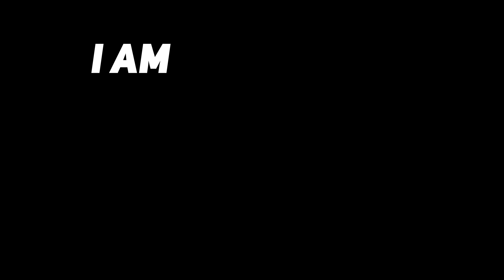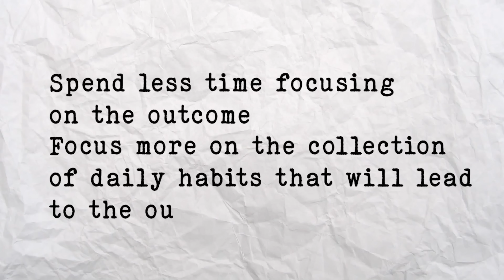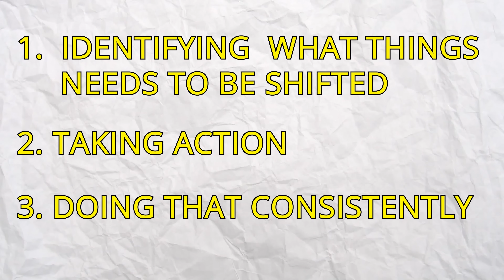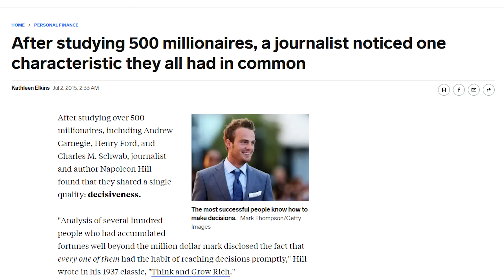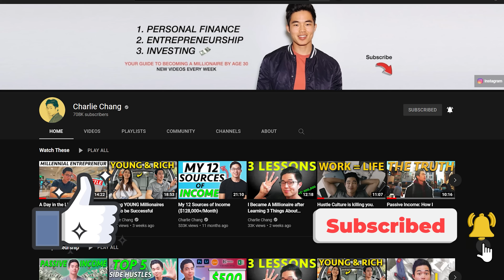I Spent 8,257 Hours on Self Improvement and Learned THIS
I dedicated the last 5 years of my life to learning self improvement. After thousands of hours, I realized it all boils down to one thing. In this video, I'll tell you what that is and how you can apply it to your own life :)

The goal of this video is to help you take ACTION on your own goals. My passion in life is to inspire people to chase after their dreams, and this entire channel is dedicated towards that goal.

-Charlie